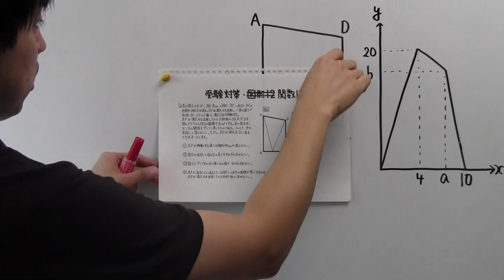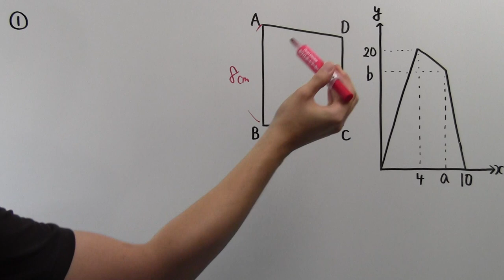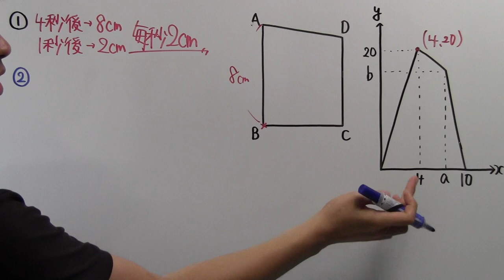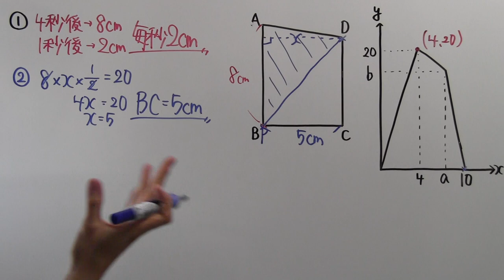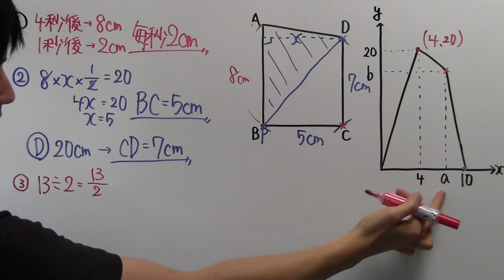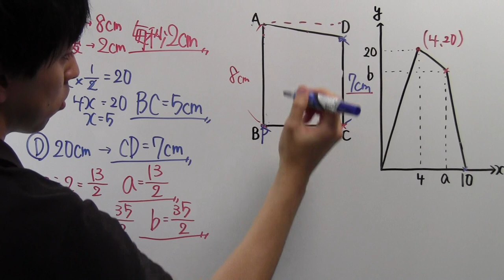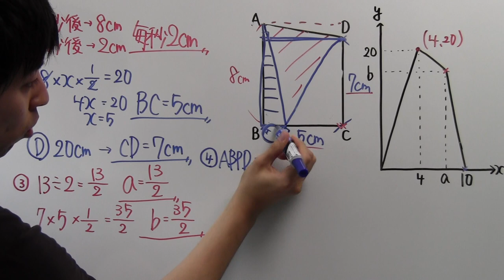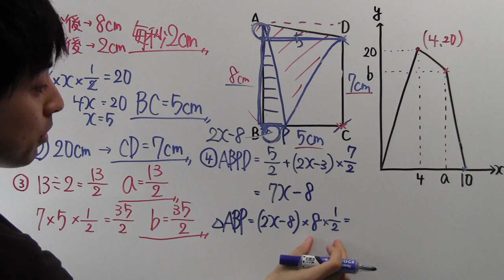【高校受験対策】数学－関数１８